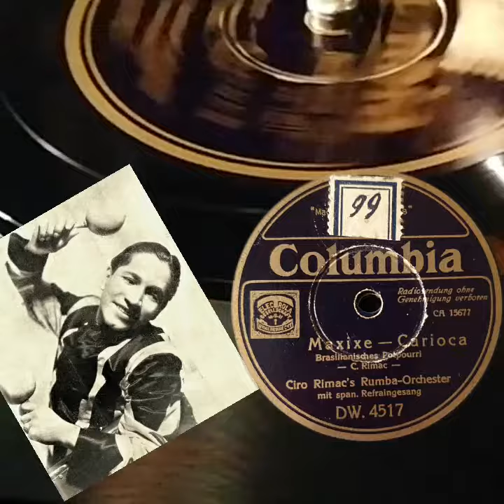Maxixe - Carioca - Ciro Rimac's Rumbaland Muchachos & span. Refraingesang. (Columbia CA 15677)